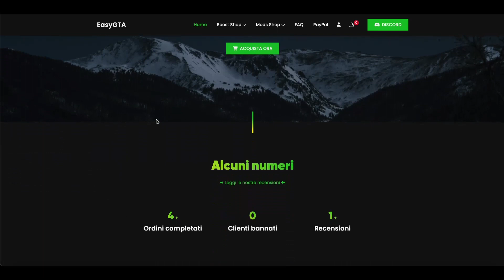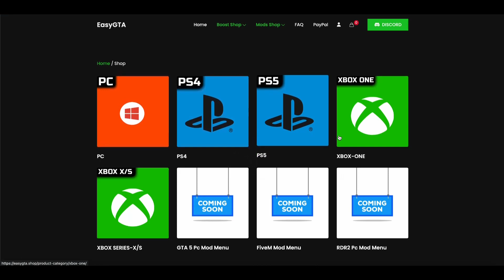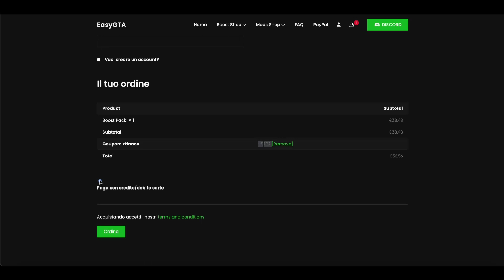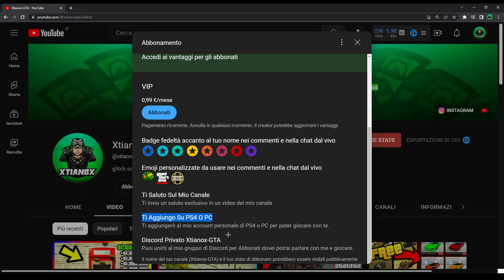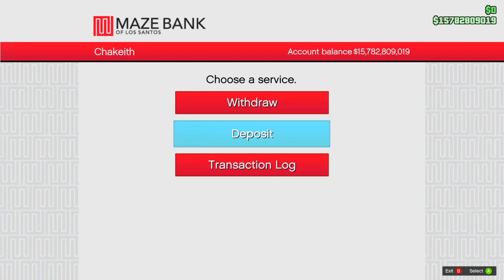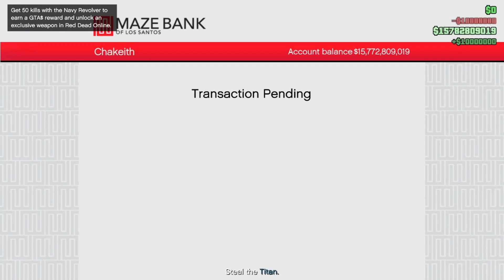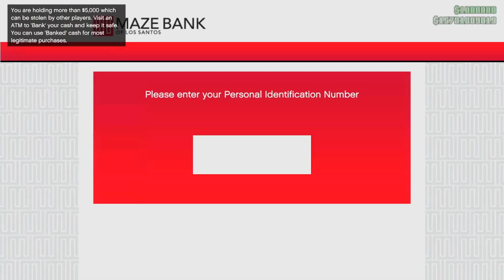RICEVI $100,000,000 Con Questo GTA 5 SOLO GLITCH SOLDI (PS4/XBOX/PC) GTA 5 Money Glitch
SOLO MIGLIOR GLITCH SOLDI INFINITI FACILE E VELOCE SU GTA V ONLINE IN 1.57
glitch su gta5online in 1.57
glitch soldi infiniti gta 5 online 1.57
glitch soldi gta 5 dlc tuners
glitch soldi infiniti solo gta 5
glitch duplicazione soldi infiniti solo gta 5

⚠️Tanti mi piace e commenti ⚠️

📢 RETI SOCIALI: 📢